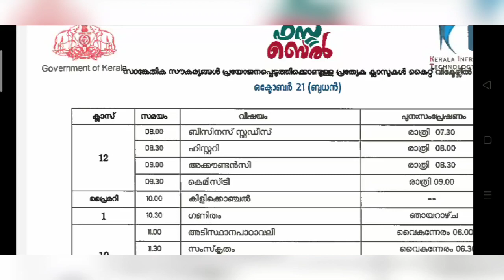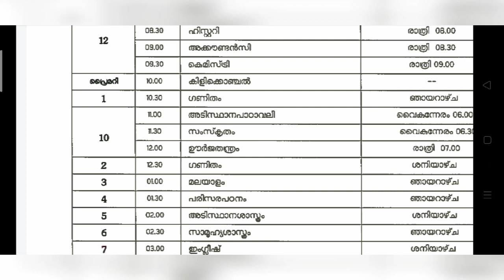October 21 Wednesday Victers Online Class Time table